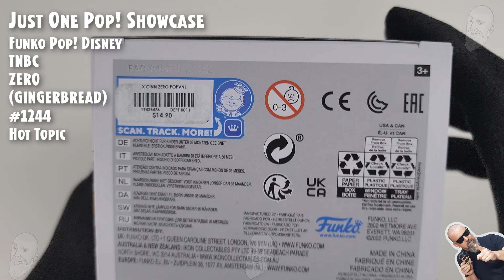Funko Pop Zero (Gingerbread) - 1244 - TNBC - Hot Topic // Just One Pop Showcase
Funko Pop Zero (Gingerbread) - 1244 - The Nightmare Before Christmas - Hot Topic  // Just One Pop Showcase